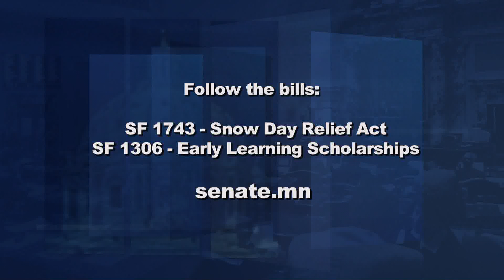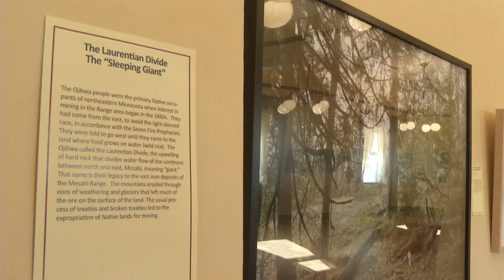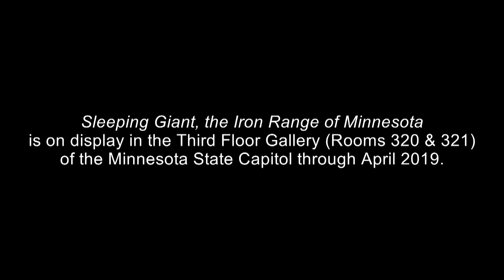Snow Day Relief Act, Early-Learning Scholarships, Budget Forecast Analysis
Hearty Minnesotans continue to navigate this difficult winter, but the weather has taken a toll on Minnesota schools. Districts have had to cancel classes due to extreme cold and big snow storms, causing consternation for school boards who have to meet a standard number of days to receive full funding. Senator Carla Nelson, R-Rochester, chair of the E-12 Education committee, has a bill that would address the attendance shortfall. She joins Capitol Report moderator Shannon Loehrke to talk about the Snow Day Relief Act and also a bill to expand early-learning scholarships.

The numbers are out. The February Budget and Economic Forecast, which guides lawmakers’ state budgeting process, has weakened since November. Dr. Laura Kalambokidis, Minnesota's state economist, talks about what is driving slower growth.

In our occasional series, The People’s House, we highlight various aspects of the beautiful state Capitol. The recent renovation created more public spaces, including the Third Floor Gallery (Rooms 320 and 321). On display through April, "Sleeping Giant, the Iron Range of Minnesota," is a collection of images depicting the region's distinctive landscape and resilient people by photographer Vance Gellert. He talks with Shannon about his work.